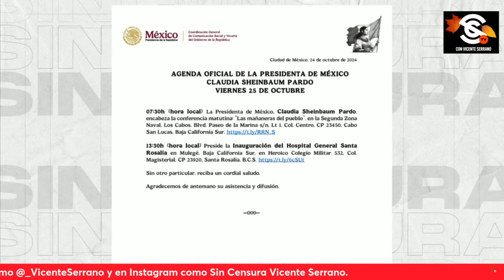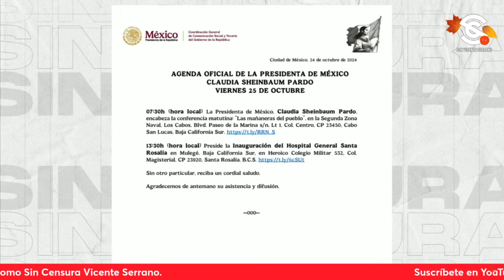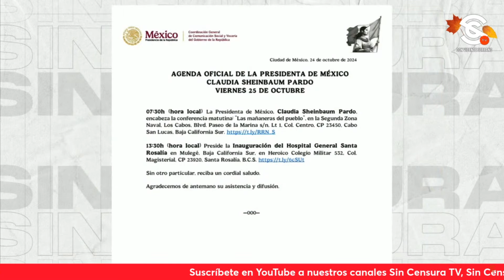¡PRESIDENTA DEL PUEBLO! Sheinbaum toma vuelo en clase turista para ir a BCS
La presidenta claudiasheinbaum está de gira en bajacaliforniasur , y tal y como lo hacía su predecesor, el expresidente lopezobrador , abordó un vuelo en clase turista para llegar a esa entidad donde ofrecerá la conferencia mañanera en la 2a Zona Naval de LosCabos